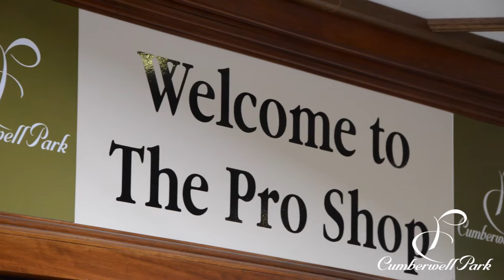Cumberwell Park Golf Course | Bradford On Avon, Wiltshire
Within this elegant, tranquil setting you will find a venue that provides the ideal location for an enjoyable golfing experience.

Since opening in 1994 Cumberwell Park is now established as one of the best courses in the South West and has been awarded four stars in Golf World's Top Courses in Britain. The Club is also an accredited Golf Mark and Club Mark facility.

The 36 hole course designed by Adrian Stiff provides different challenges for golfers of every ability. The course encompasses a wonderful blend of rolling countryside, lakes, streams, natural copse and woodland.

The natural contours of the landscape have shaped the design of the course, which covers 400 acres. The beauty and interest of the course is further enhanced by nine lakes, thirty-four acres of woodland and free flowing streams.

All greens have been constructed and maintained to the highest specification, and the tees are built with a sandbased root zone mix.

The Course has been sown using the highest-rated cultivators available and maintained using state of the art greenkeeping techniques and machinery. The team of dedicated green staff take tremendous pride in their work and this is reflected in the course presentation.